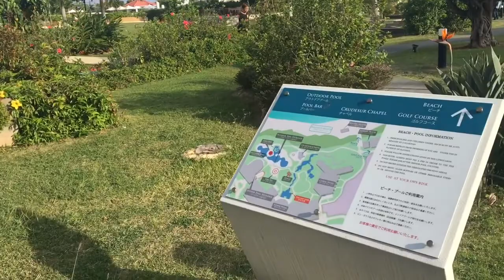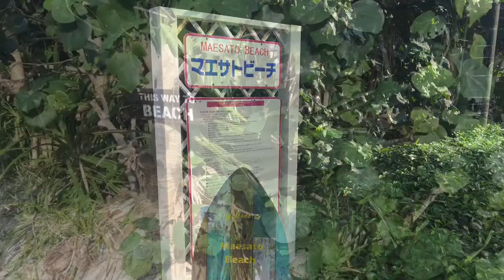石垣島インターコンチネンタル！Japan Trip Ishibaki island Intercontinental hotel 国内旅行！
30秒～10分動画で世界旅行気分を味わってください！

【海外の反応】石垣島が世界１位　２０１８年世界で人気急上昇中の観光地「本当に最高だったよ！」
沖縄 石垣島 旅行ムービー おすすめ 2017 シネマティックムービー | OKINAWA ISHIGAKI ISLAND 2017 | Cinematic video
石垣島ナンバーワンおすすめ観光スポット【石垣やいま村】  Saimiri attacking panic
【IWGPインターコンチネンタル】鈴木みのる vs 内藤哲也【ファイプロワールド】Minoru Suzuki vs Tetsuya Naito
東京ベイサイドの夜景を臨む ホテル インターコンチネンタル 東京ベイ
インターコンチネンタル大阪のスイートに泊まってみたらとんでもなかった
InterContinental ANA Manza Beach Resort Hotel (ANAインターコンチネンタル万座ビーチリゾート)
「インターコンチネンタル バリ リゾート」、クラブルームからプールを抜け、ビーチまでの様子
真夏の沖縄　ＡＮＡインターコンチネンタル万座ビーチリゾートにお泊り
2018年5月2日(水曜日)ゴールデンウィーク９日間の5日目、九州宮崎、串間で暴風雨の中でサーフィン
ゴールデンウィーク 30000円握りしめて 勝負した結果...バジリスク 一騎当千 ガンダム パチンコ 実践
ANAインターコンチネンタル石垣 / コーラルウィング・ガーデンビュー
3Dプロジェクションマッピング【ANAインターコンチネンタル石垣リゾート】
【スカイツアーズ】ANAインターコンチネンタル石垣リゾートでの楽しみ方をご紹介！
石垣島 ANAインターコンチネルタルホテル タワーウイングからの眺め